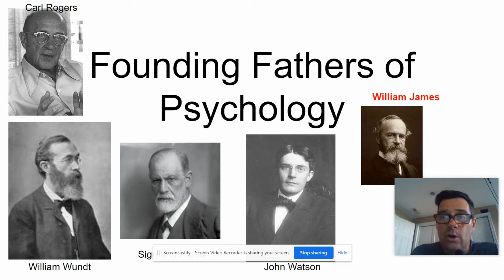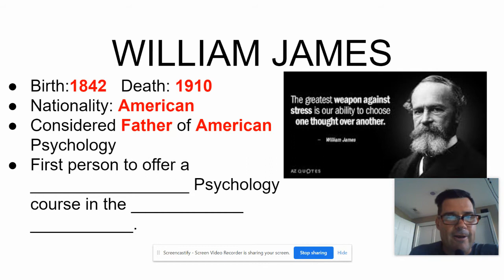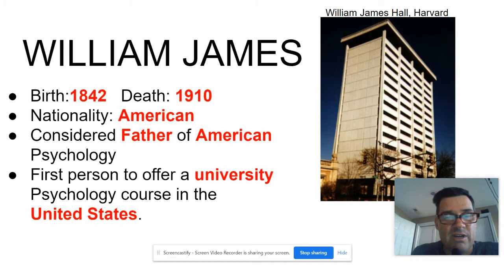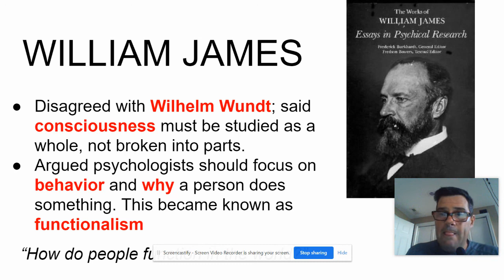Psych Unit 1 William James lesson 1